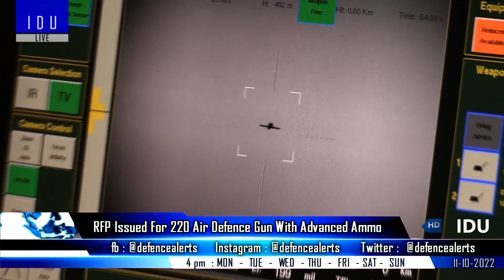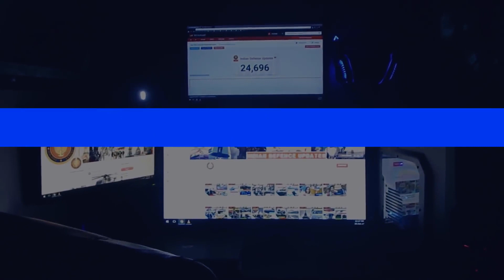Indian Defence Updates : Rolls Royce Offers 132Kn Engine,Bhargavastra C-UAS,220 Next-Gen Air Defence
1. Rolls Royce ups its game, Rolls Royce offers jet engine with 20% growth for AMCA.
2. Ministry of Defence issues RFP for Procurement of  220 Air Defence G-un-s and 141576 Ammo.
3. India's EEL to develop Bhargavastra Vehicle Mounted Counter Swarm Drone System.
4. Bharat Forge Dispatches 16 Kalyani M4 Vehicles for UN Peacekeeping Missions.
5. Dynamatic Technologies shares its workshare on Su-30 aircraft.
6. S.Jaishankar responds on India's Russian origin inventory of Defence systems.
7. IAF to outsource overhaul of Mi-17 helicopters to private industry in view of limited in-house capacity.
8. IAF's Mi-26 fleet remains grounded waiting overhaul
9. Army's Trishakti Corps conducts Integrated Exercise at 17500 Feet in North Sikkim.